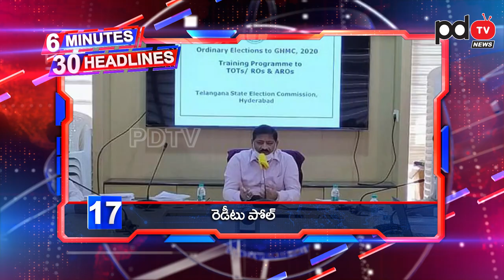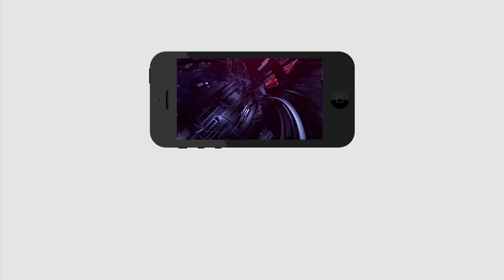6 Minutes 30 Headlines | Today Top News | CM Jagan | America | PDTV News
6 Minutes 30 Headlines | Today Top News | CM Jagan | America | PDTV News